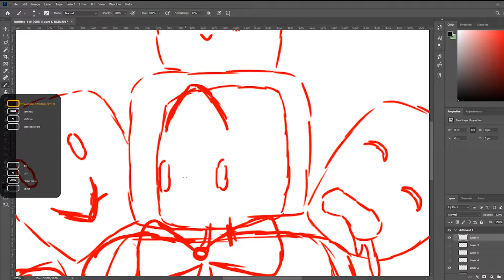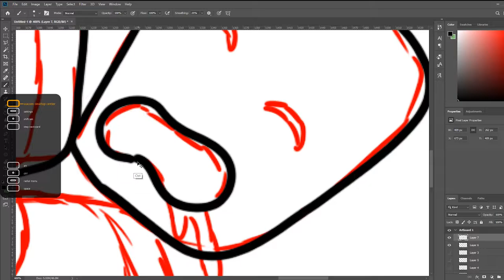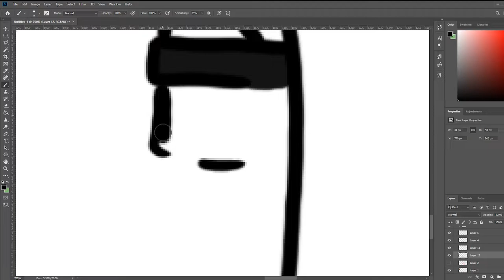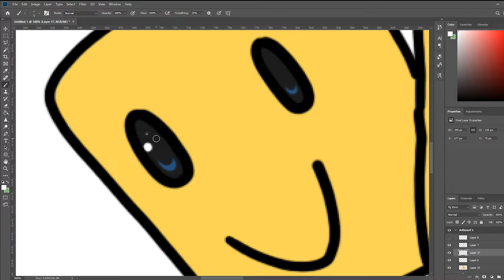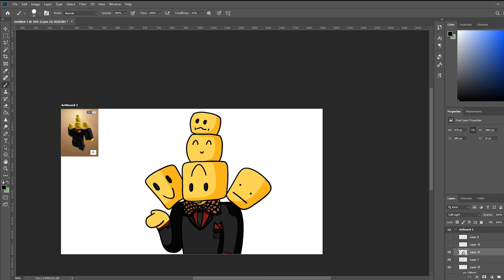100 SUBSCRIBERS?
In this video I want to thank everybody that help me hit a 100 subscribers. For me it's not as small of a number as u might think and it really means a lot to me. Also I go over some stuff that will effect the channel in the future.